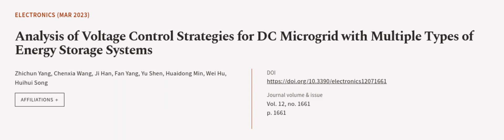Analysis of Voltage Control Strategies for DC Microgrid with Multiple Types of Energy... | RTCL.TV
### Keywords ###

### Article Attribution ###
Title: Analysis of Voltage Control Strategies for DC Microgrid with Multiple Types of Energy Storage Systems
Authors: Zhichun Yang, Chenxia Wang, Ji Han, Fan Yang, Yu Shen, Huaidong Min, Wei Hu ,and Huihui Song

### Video Timestamps ###
0:00:00 - Summary
0:00:55 - Title
0:01:01 - Outro
0:01:05 - End